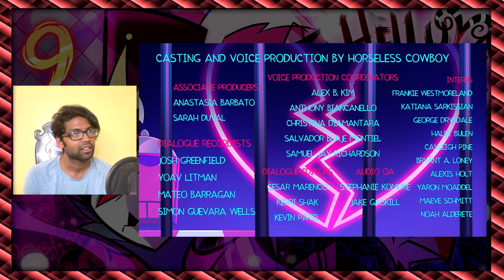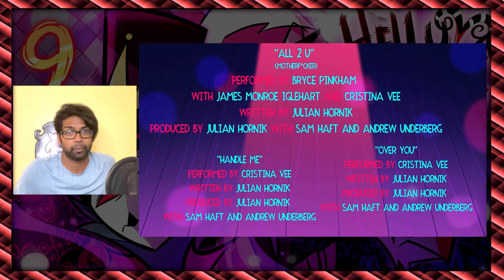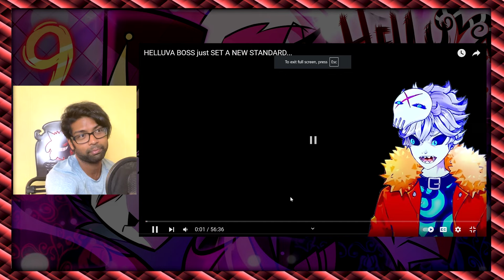A WHOLE PARTY FOR THIS!?! - HELLUVA BOSS S2 Episode 9 - APOLOGY TOUR - Reaction/Analysis!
Time for an episode we were all waiting for! Blitzo goes on his big apology tour after realizing he can't flirt his way out of the danger zone with Stolas! Time to see how Blitzo's comminication (or lack thereof) has affected his other relationships. Also, Verosika is BACK!